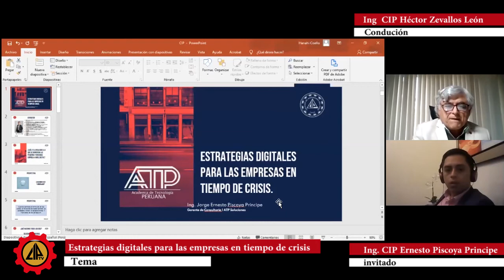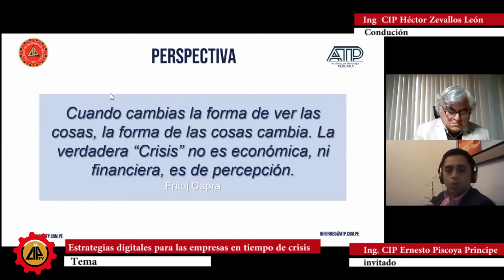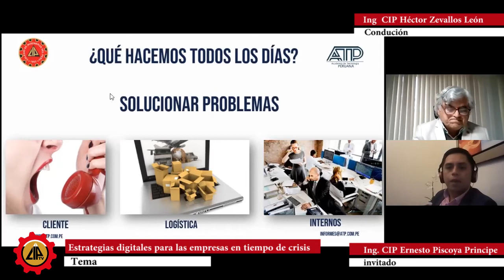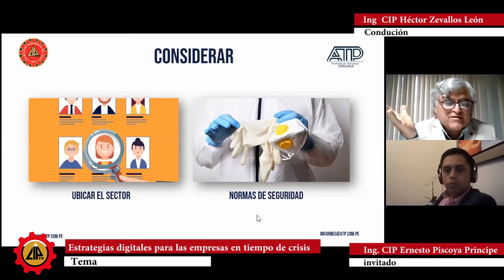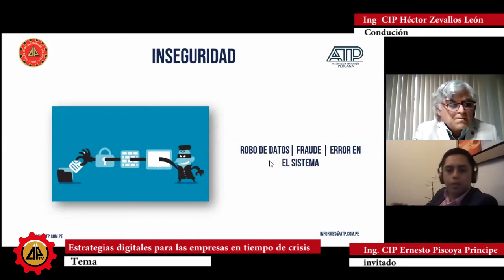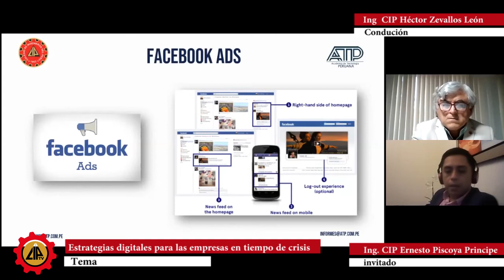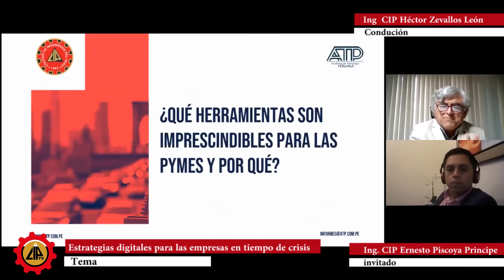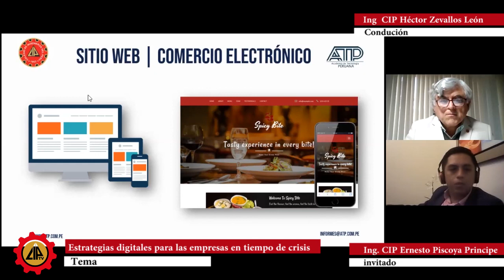Información y Acción - Estrategias digitales para las empresas en tiempo de crisis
ESTRENO Información y Acción
En esta edición tenemos como invitado aI Ing. CIP Ernesto Piscoya Principe quien nos habla sobre  "Estrategias digitales para las empresas digitales para las empresas en tiempo de crisis"